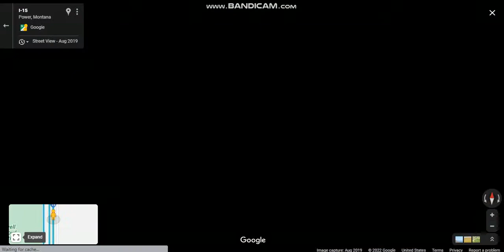Interstate 15 - Montana (Exits 302 to 313) northbound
Interstate 15 runs south of Lima Reservoir, before the route continues northwest through farmland and desert before going through the cities of Butte, Helena, and Great Falls.